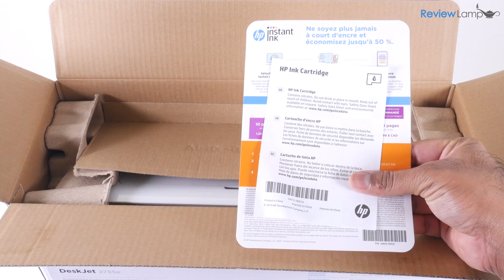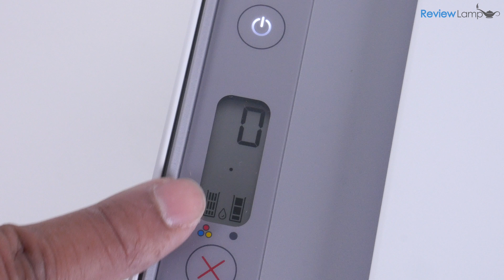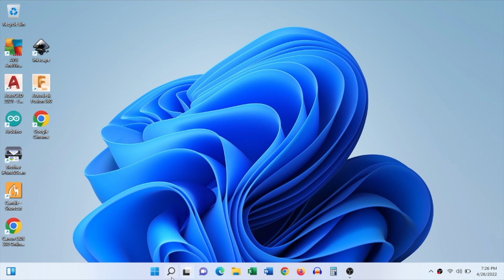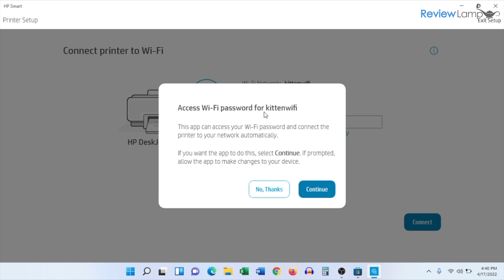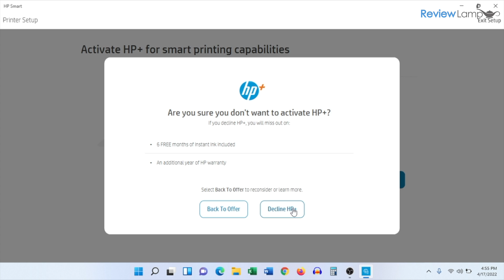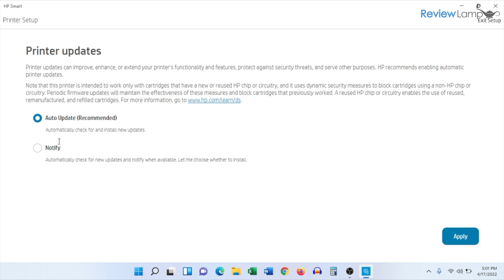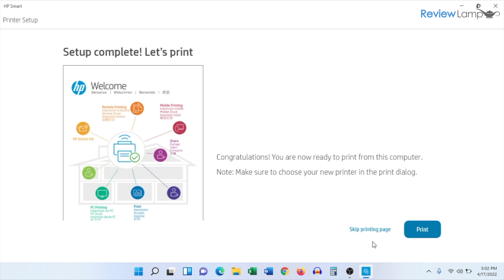HP DeskJet 2700 series Windows Wifi Setup | HP DeskJet 2755e Wireless Setup - Windows 11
HP DeskJet 2700 series Windows Wireless Setup - 2755e WiFi Setup
Link to the HP DeskJet 2755e
In this video, I'll show you how to unbox and setup the HP DeskJet 2755e (or any DeskJet 2700 series) using a Windows 11 computer. This procedure also works for Windows 10 and Windows 8 computers. I'll show you how to install ink cartridges, load paper in the paper tray and set the printer up wirelessly on your home Wifi network.

This printer is the same as the HP DeskJet 2722, HP DeskJet 2724, HP DeskJet 2755, HP DeskJet 2775, Hp DeskJet 2734, HP DeskJet 2732